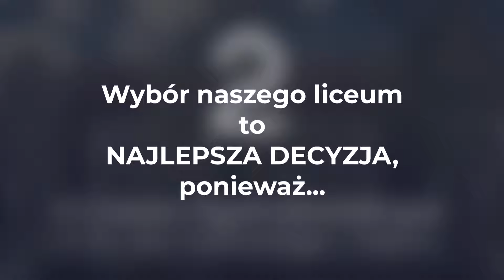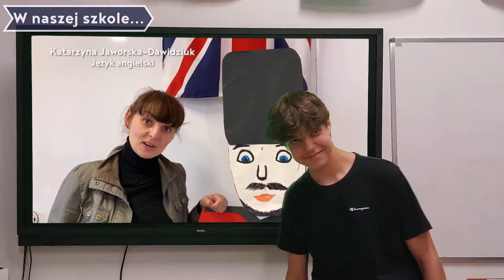🎬 FILM PROMOCYJNY - „W naszej szkole...” — NAUCZYCIELE DWÓJKI ZAPRASZAJĄ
🙋‍♂️ Materiał wykonany przez:
Konrad Wiśniewski

👍 Daj nam łapkę w górę, jeśli podobał Ci się film, dziękujemy i życzymy miłego seansu!